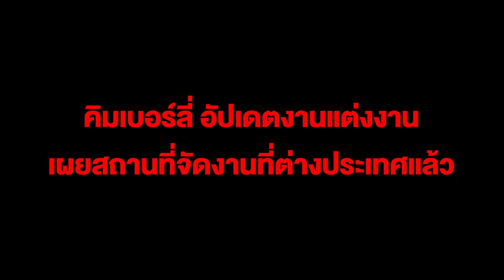คิมเบอร์ลี่ อัปเดตงานแต่งงานเผยสถานที่จัดงานที่ต่างประเทศแล้ว โล่งเตรียมงานไปได้เยอะ